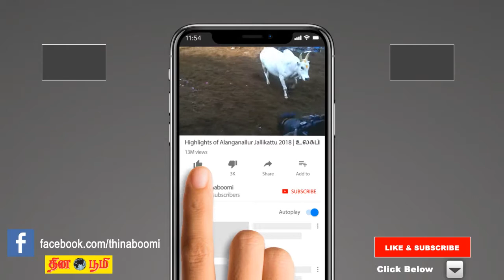மதுரையில் ரம்ஜான் பண்டிகை கொண்டாட்டம்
Ramzan festival in Madurai